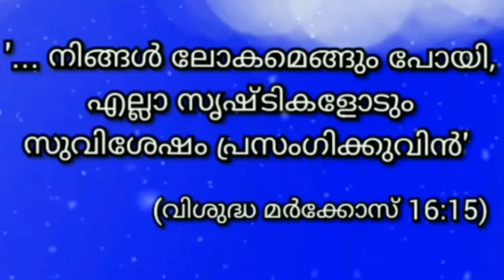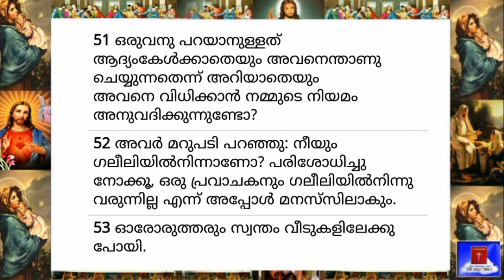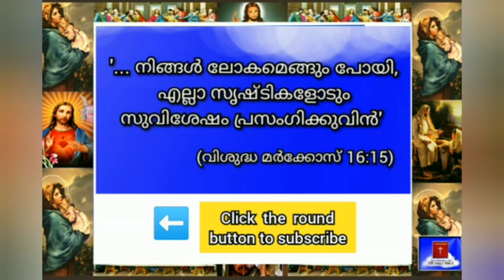13 March 2021-Today's Bible Reading-Malayalam-ബൈബിൾ വാക്യം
'നിങ്ങൾ ലോകമെങ്ങും പോയി,  എല്ലാ സൃഷ്ടികളോടും സുവിശേഷം പ്രസംഗിക്കുവിൻ' (വിശുദ്ധ മാർകോസ്, 16:15)